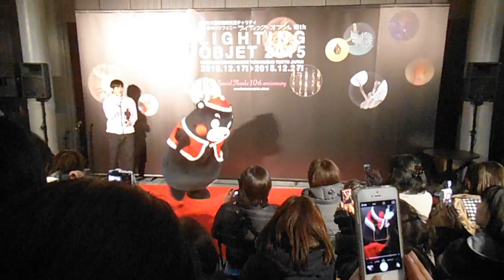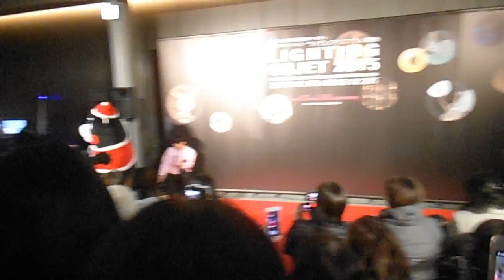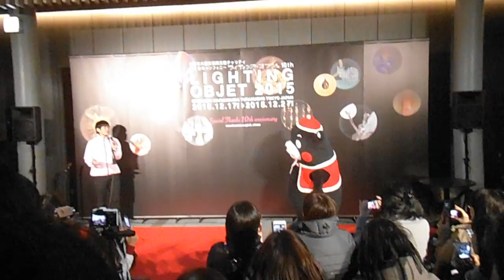DSCF6283くまモンショウ20151223東京トキア2of4